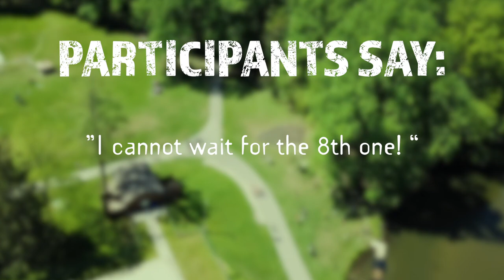Gretna Gritty 2021 Promo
Postponded from 2020 due to COVID-19 - May 8th 2021 will be our 8th running of the Gretna Gritty! Join us as we take on new challenges, and have a fun filled day with community in 2021! We can't wait to have fun in the mud while raising funds for "God's Place Apart ~ Transforming Lives!" - Gretna Glen.